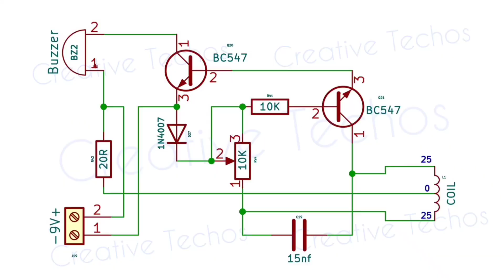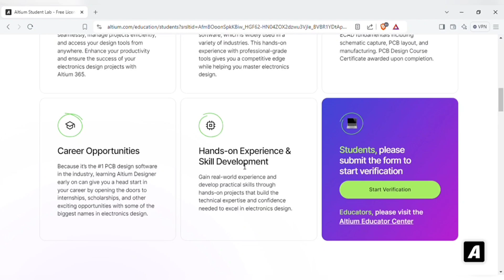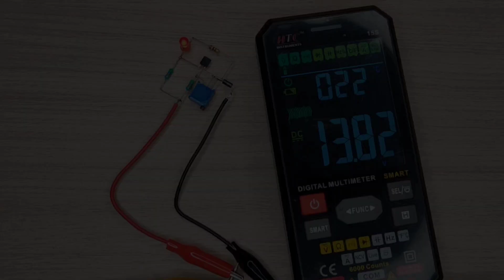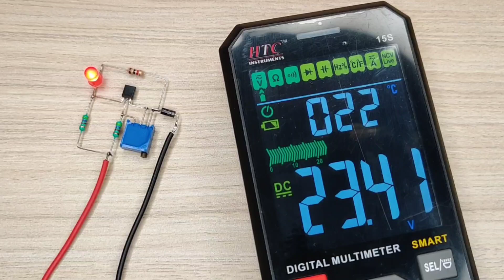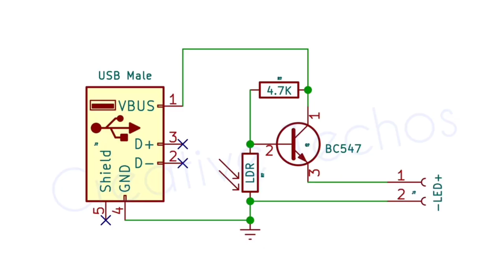helpful Electronic Projects for Beginners with bc547 Transistor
simple electronic projects for beginners
electronic projects for engineering students
electronic projects for college students
electronics projects

In this video I'm showing Top 4 helpful Electronic Projects for beginners using bc547 Transistor, anyone with a soldering iron can make these projects

👉Try Altium 365 Here!